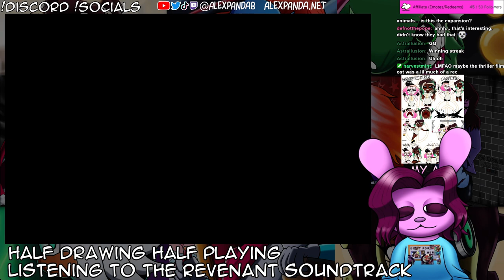Super Auto Pets & Chill 09-01-2023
0:00 - Start
4:12 - Super Auto Pets
2:13:50 - Outro